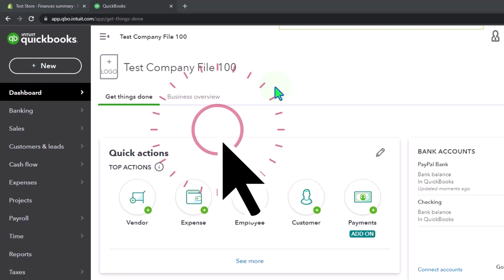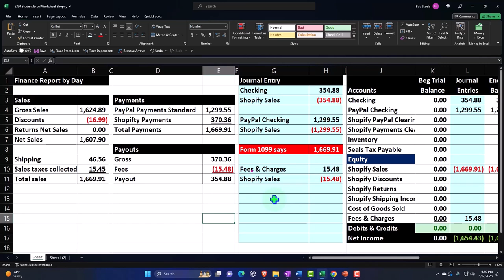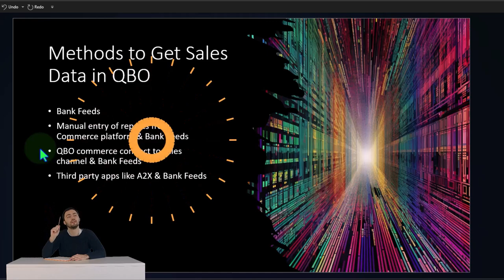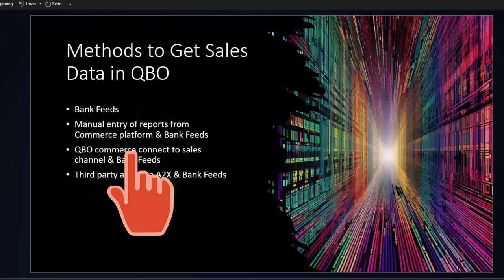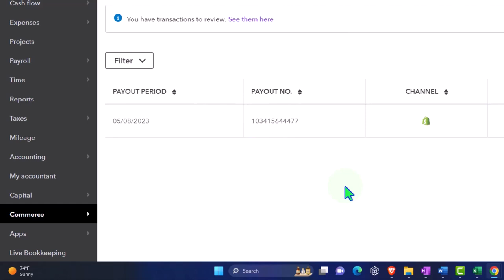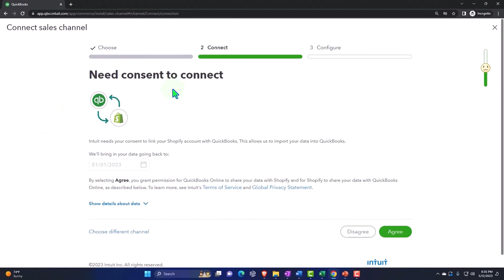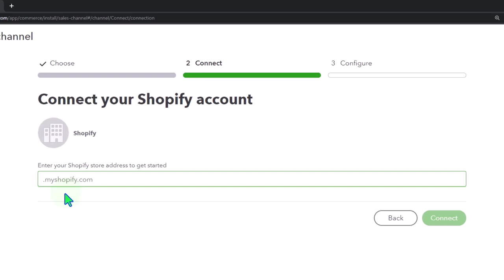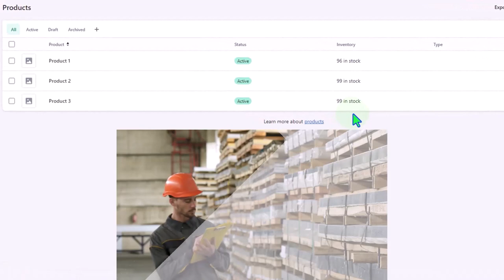E Commerce - QBO Commerce Part 1